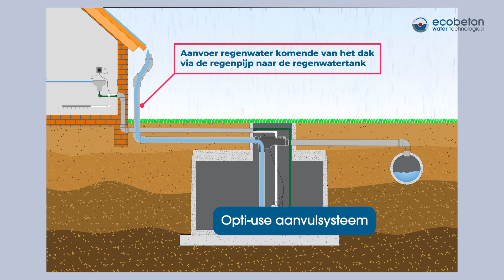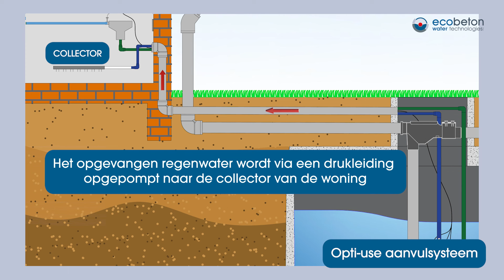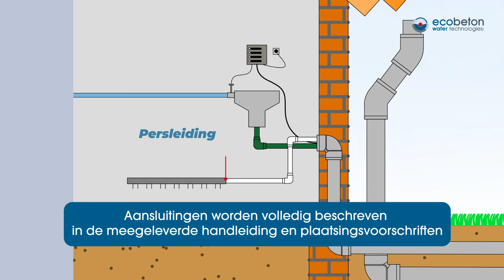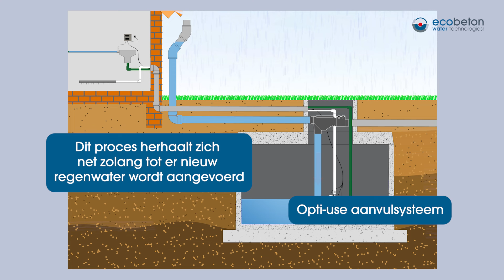Uniek regenwaterpakket Family Economic met Opti-Use voor woningbouw conform de GSVH